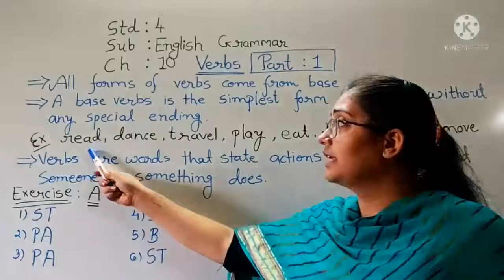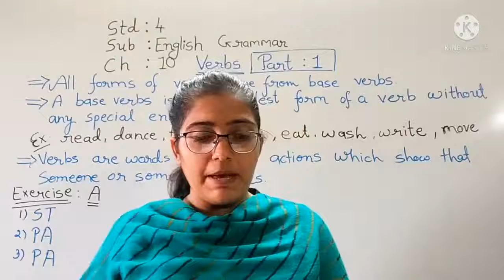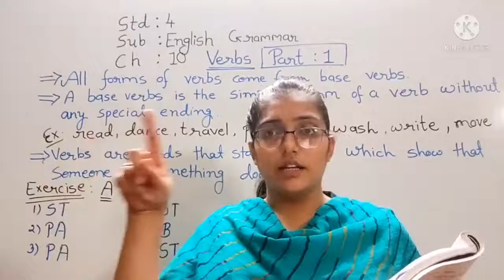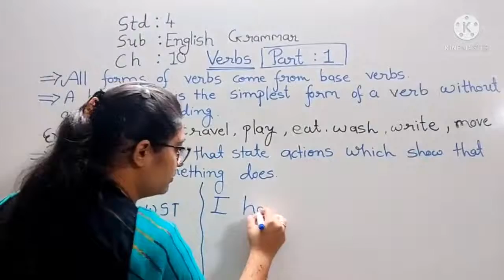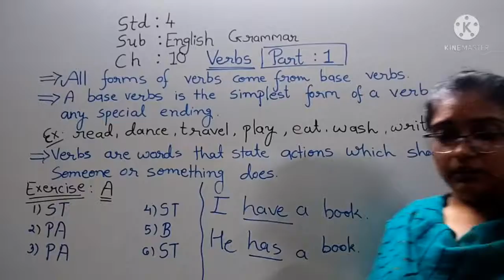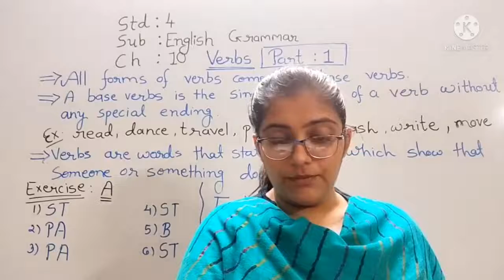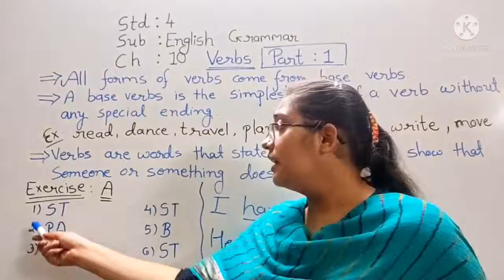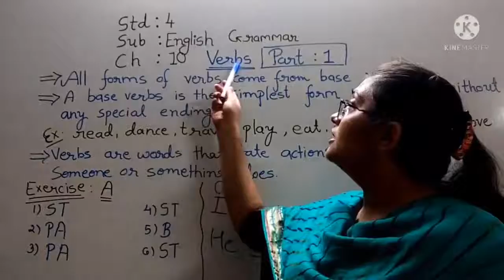4th Ch 10 Verbs part 1